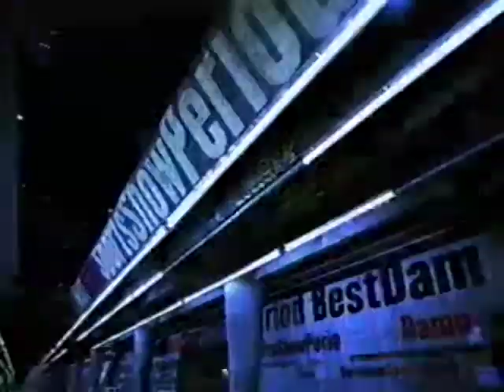Cael Sanderson on the Best Damn Sports Show Period, September 8, 2004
United States Olympic Gold medal-winning wrestler Cael Sanderson appears on the Best Damn Sports Show Period. Sanderson was also a four-time NCAA Division I Champion for Iowa State University. Hosts include Chris Rose, Tom Arnold, John Salley, and Kyle Turley. Unfortunately, I don't have the next segment sumo wrestling with Bryan Cox.